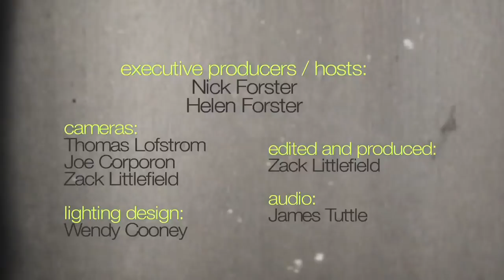Big Bad Voodoo Daddy - "Devil's Dance" (eTown webisode #352)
Big Bad Voodoo Daddy performs "Devil's Dance" during a live radio show taping of eTown.